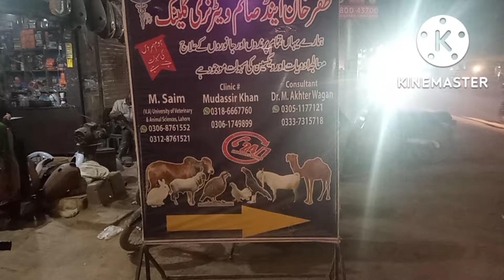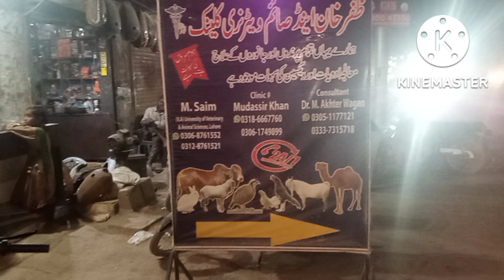coco AJ hum sub ko chur k Chala gay😭😭😭//Saba Harryson vlog//